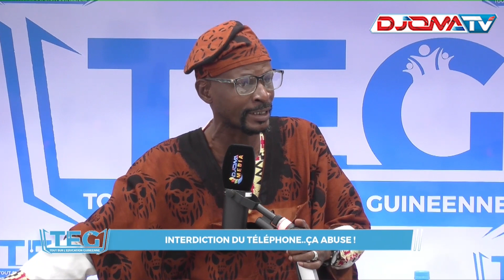🔴Abus sur l'interdiction du téléphone en milieu scolaire.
📺TEG du 24 Novembre 2023